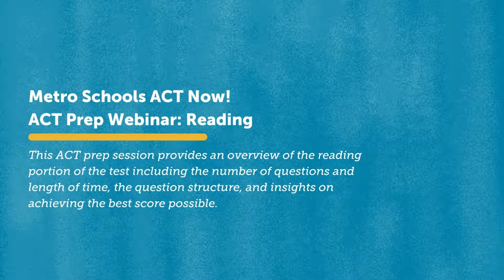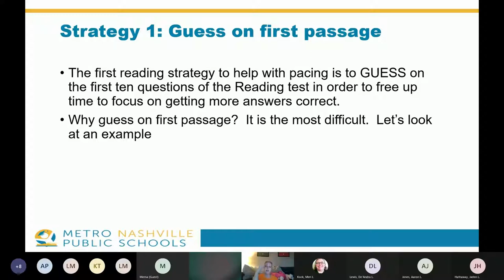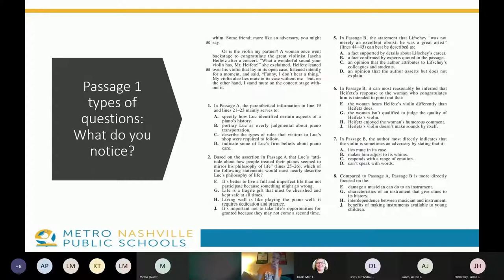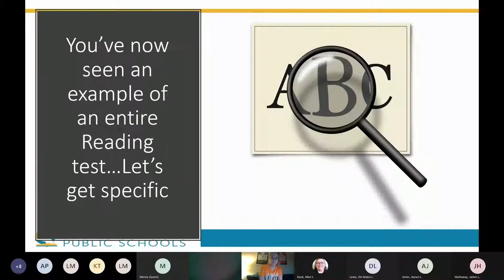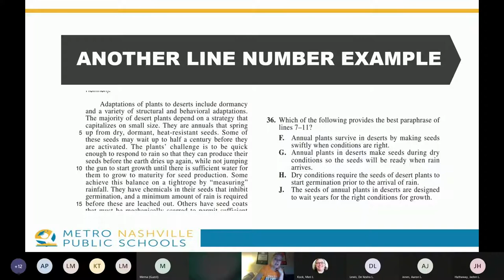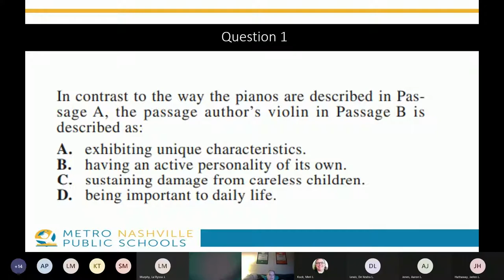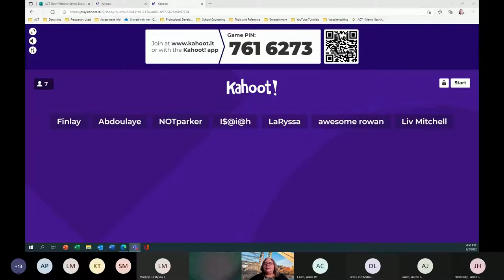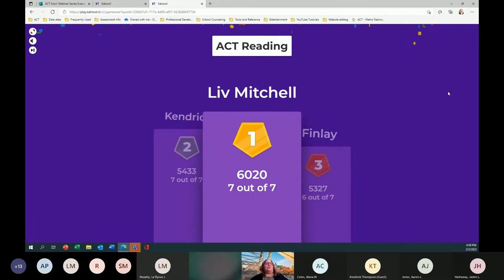ACT Now! ACT Prep Webinar (Reading)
This ACT prep session provides an overview of the reading portion of the test including the number of questions and length of time, the question structure, and insights on achieving the best score possible.

We know that all students must take the ACT to graduate from high school, but did you know that doing well on the test can open doors to many opportunities both during high school as well as after graduation?

Every week, an ACT expert from MNPS will delver a one-hour ACT prep lesson to help prepare students who are preparing to take the ACT. Students can register for sessions, scheduled for each Wednesday in January and February,